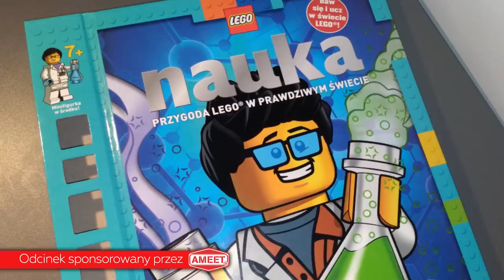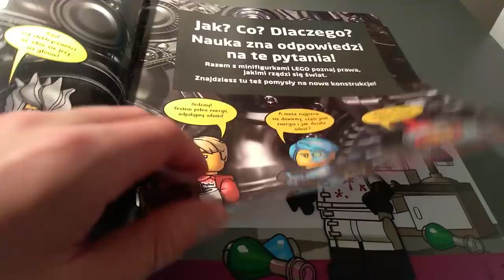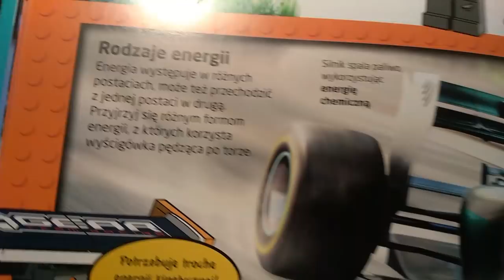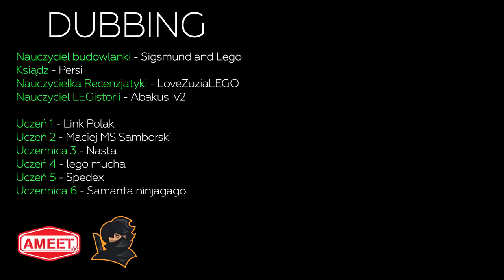SZKOŁA W KTÓREJ UCZĄ o LEGO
Wszystkie treści przedstawione w odcinku są jedynie humorystycznymi scenkami stworzonymi na potrzeby filmu. Wszystkie osoby występujące w filmie odgrywają jedynie swoją rolę filmową. Nikt nie zachęca nikogo do powielania działań pokazanych na filmie, ani nikt nie wyznaje religii przedstawionej w jednej ze scenek filmu.

Lego. Nauka. Przygoda Lego w prawdziwym świecie.
Zostań supernaukowcem LEGO® i dołącz do minifigurek, by wraz z nimi przekonać się, jak działa świat. Poznaj setki faktów, niezwykłych zdjęć i ciekawostek. Wykorzystaj wspaniałe odkrycia naukowe w swoich klockowych konstrukcjach i nie zapomnij złożyć fantastycznej minifigurki Pani Naukowiec.